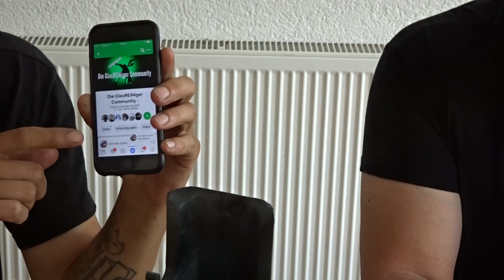Interview mit Rici Oldag / Old School Windowcleaner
Rici Oldag war bei mir zu Besuch und da haben wir die Chance genuzt um unser erstes Interwiew zu machen. Wir hoffen das es für euch genauso interessant ist wie es für uns war.  Der erste deutsche Glasreiniger Talk auf Youtube über Glasreinigung , Solarreinigung  und den Respekt unter den Kollegen.